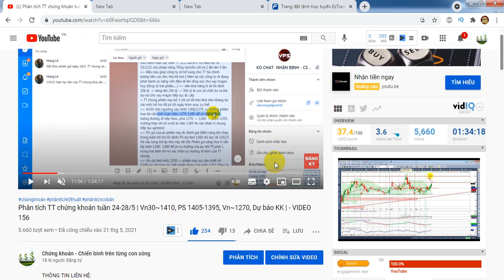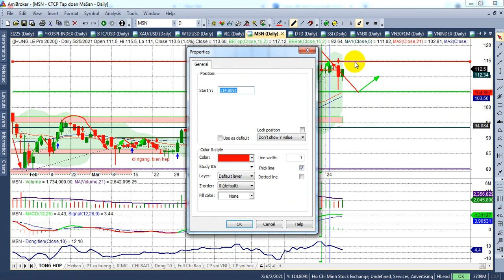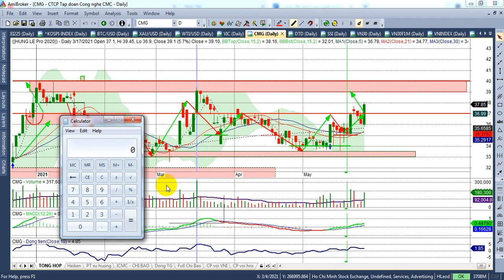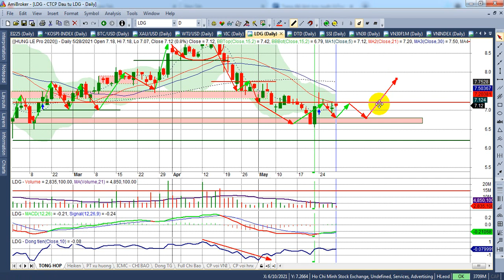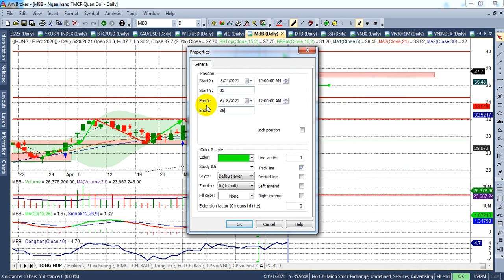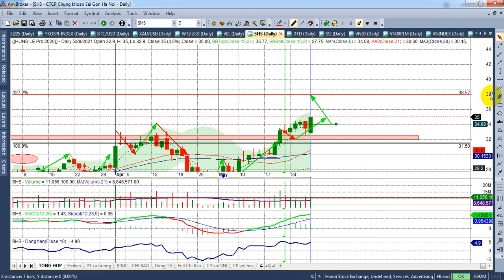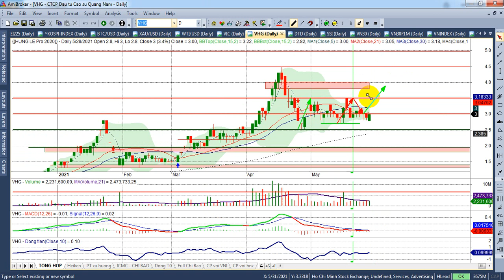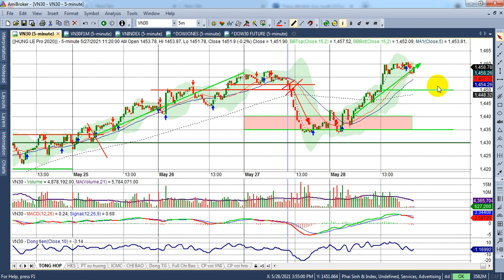Phân tích TT chứng khoán tuần 31-4/6|Vn~1310, Vn30&PS~1450. 1430, xu hướng Uptrend| - VIDEO 157